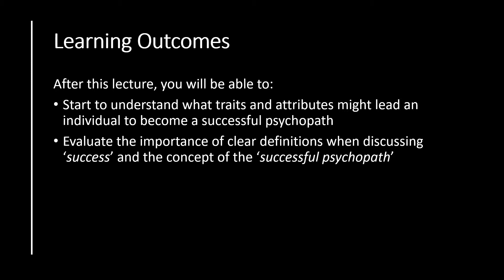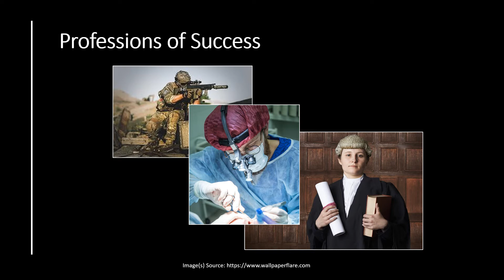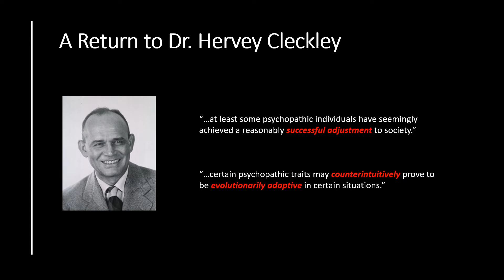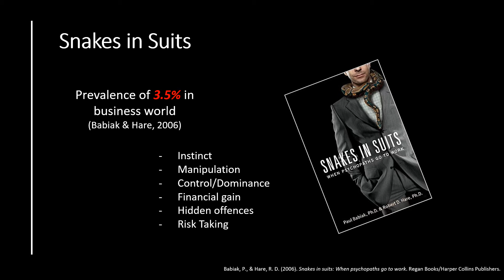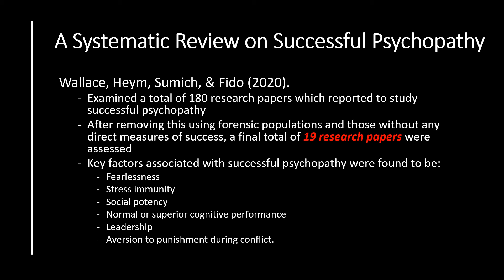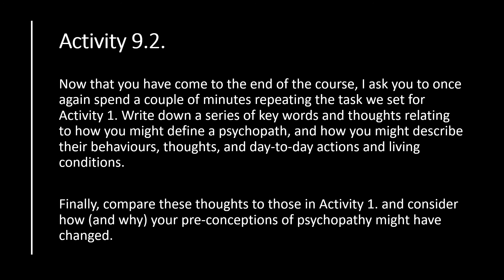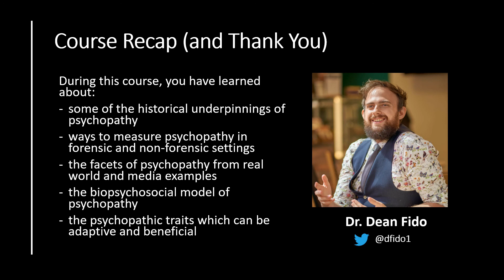An Introduction to Psychopathy - Lecture 9 - Success